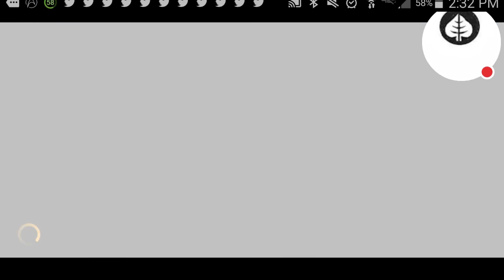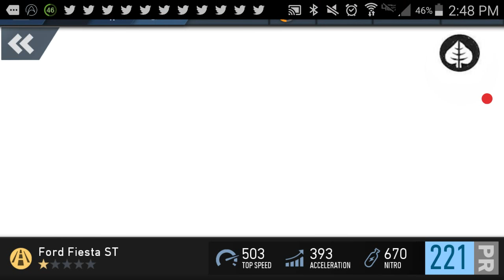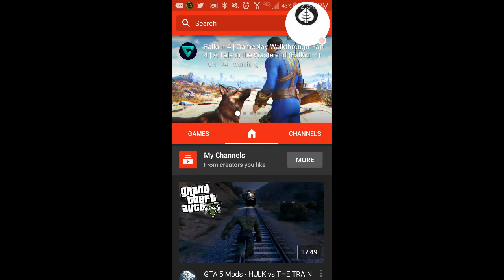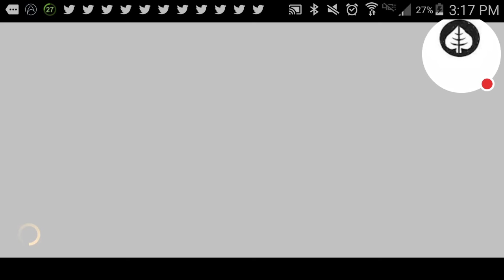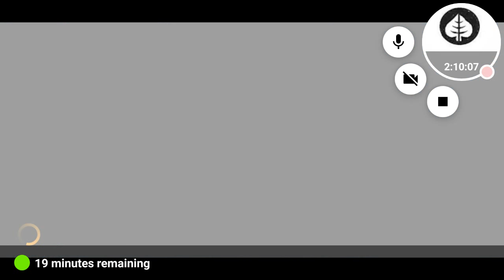NFS: No Limits | Uber Subaru, Blackridge Rumble,Fiesta Fiesta, And More Races (GLCVG#10)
"GLCVG America's Boston Video Gaming Station!!!"